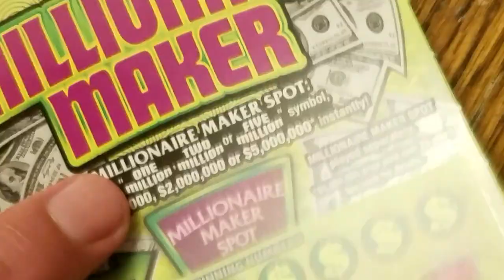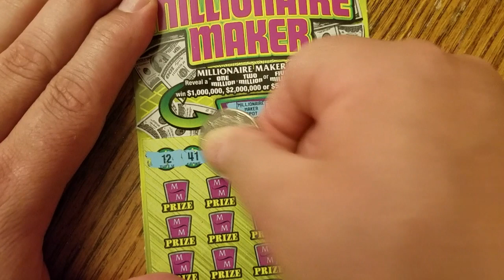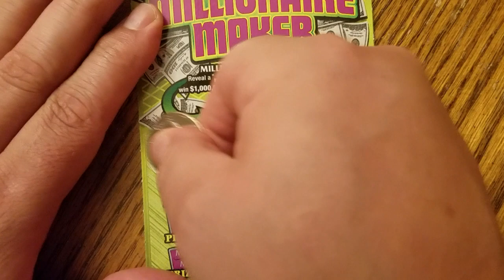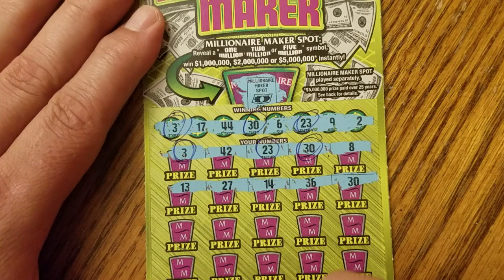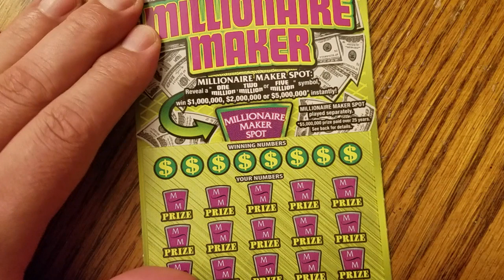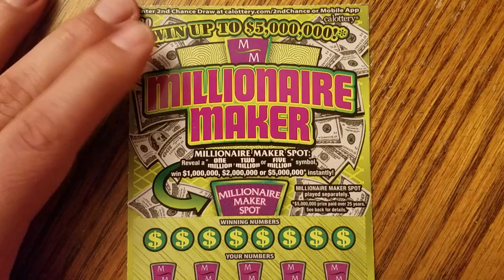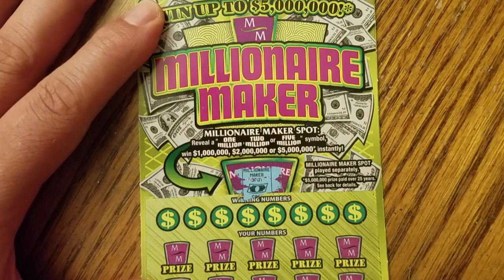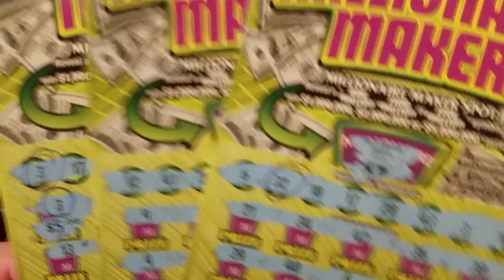Millionaire Maker fever🤑with wins